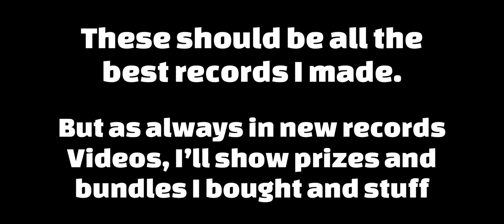NEW RECORDS #2 😍 WRs and FAILS - Hill Climb Racing 2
Thanks for your great recent support🥰😍😘
🔹Music 1:
Bosshafte Beats - Spende

🔹Music 2:
NCS - Here for me

🔹Music 3:
NCS - Wake up

Keep supporting me in the future and enjoy the video😍